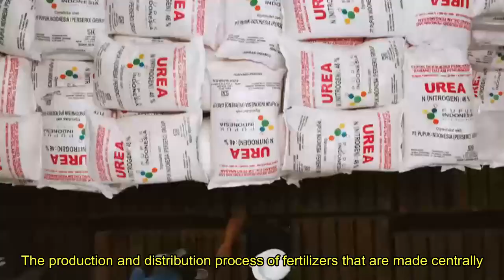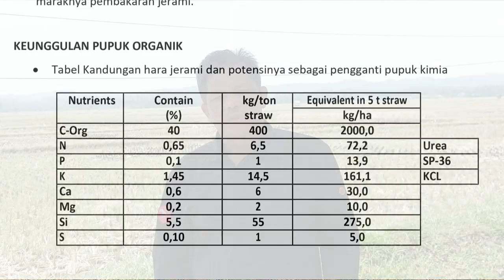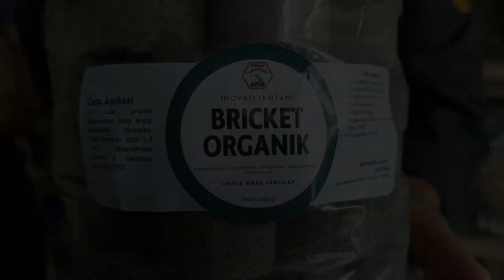Fertilizer Independence through Organic Briquettes